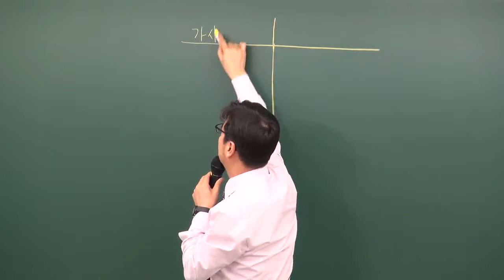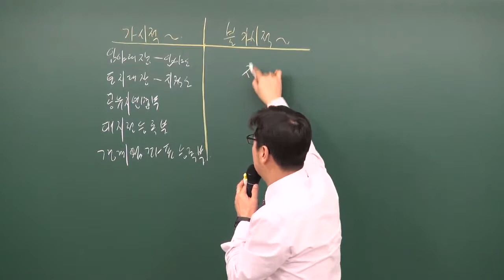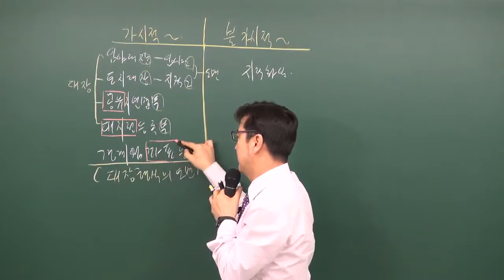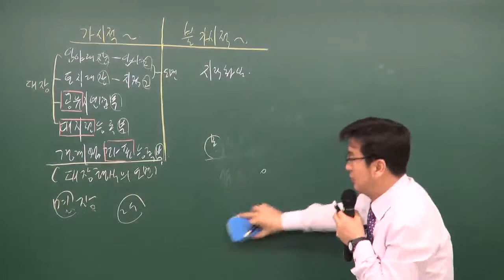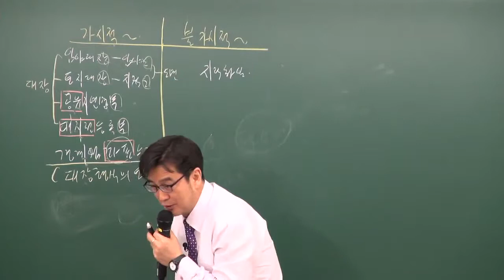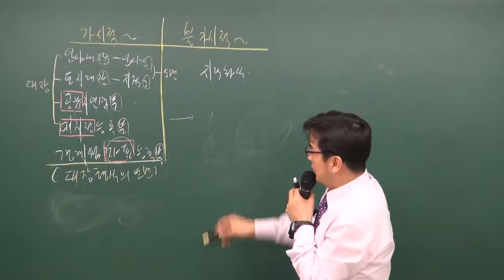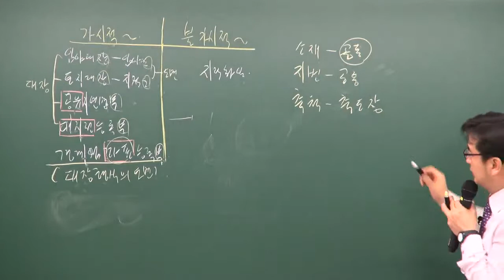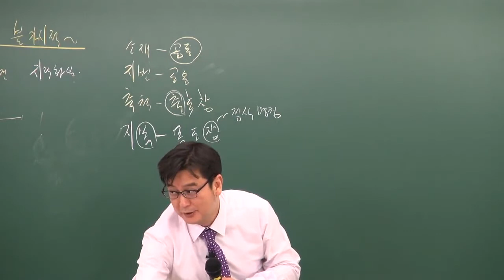공인중개사부동산공시법령1(지적공부별 등록사항-구갑성교수님)-원주공인중개사학원